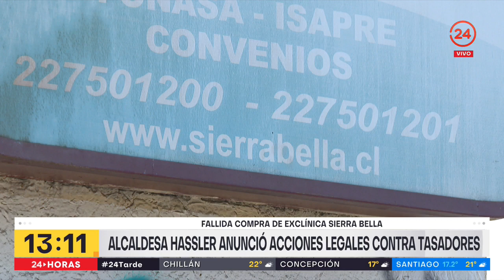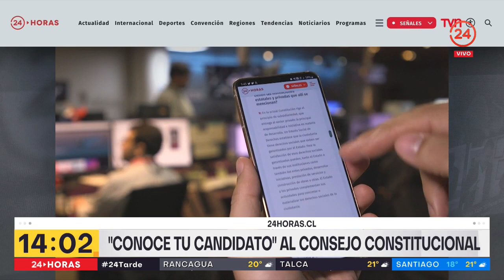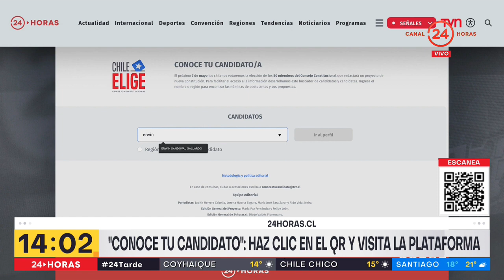24 Tarde - viernes 14 de abril 2023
Revisa las principales noticias de Chile y el mundo en 24 Tarde, junto a Andrés Vial.